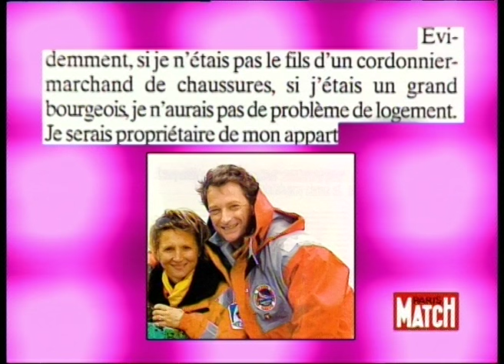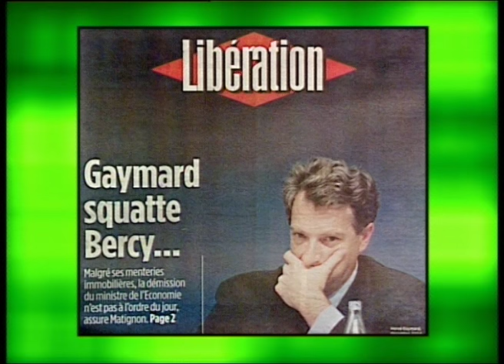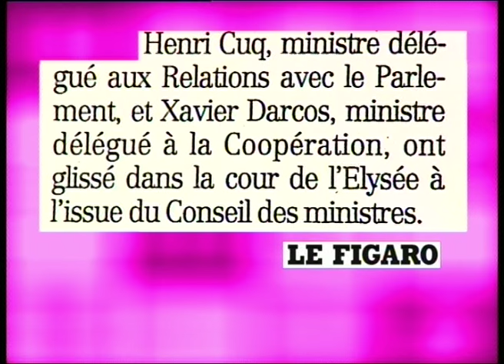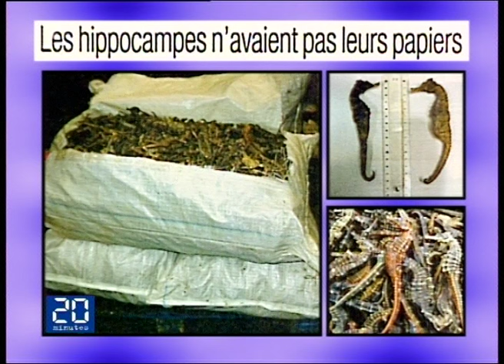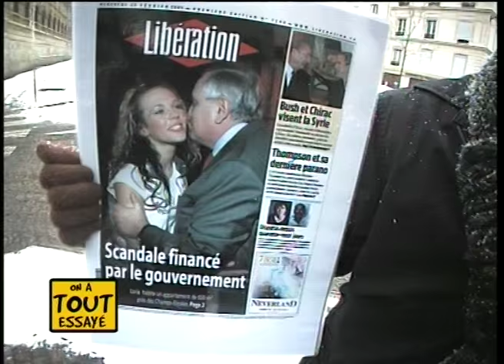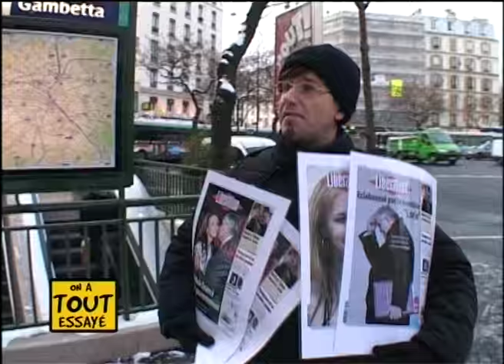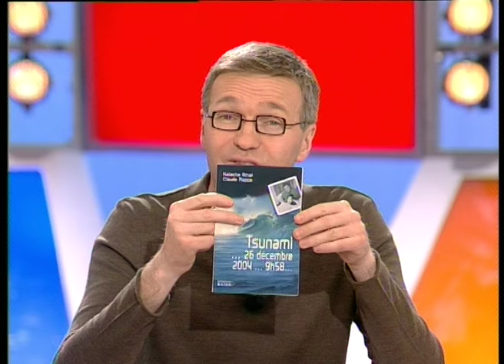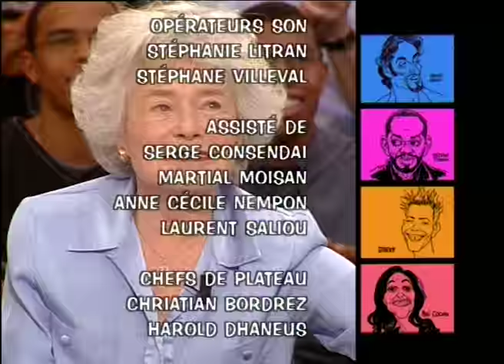Natacha Amal, Claude Rappe, Ali Akbar, "Love, Valour, Compassion" - On a tout essayé - 24/02/2005